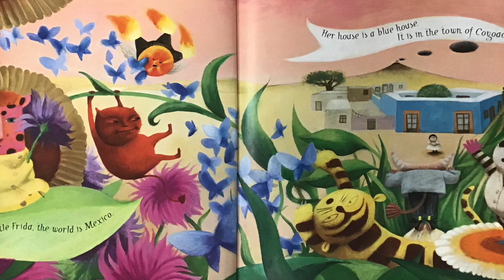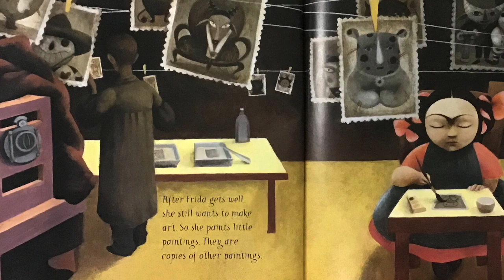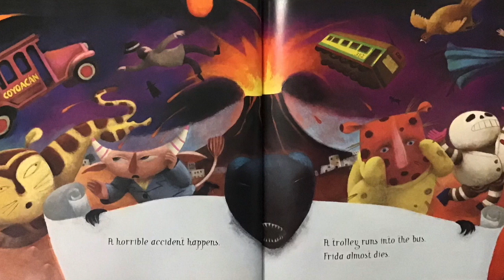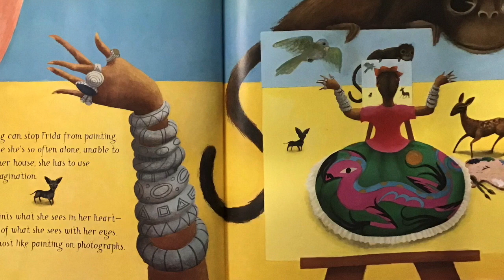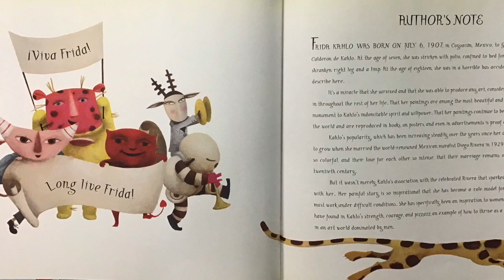Biography Break: Frida Kahlo 11/17/2020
Read by Ms. Ryback